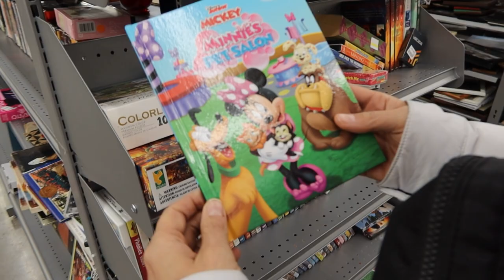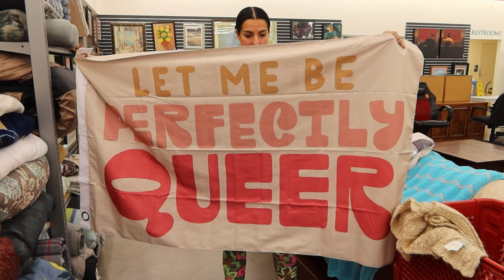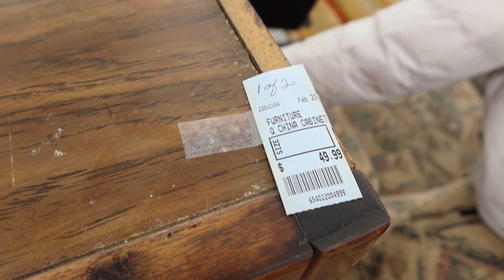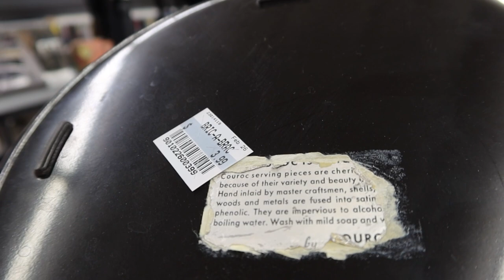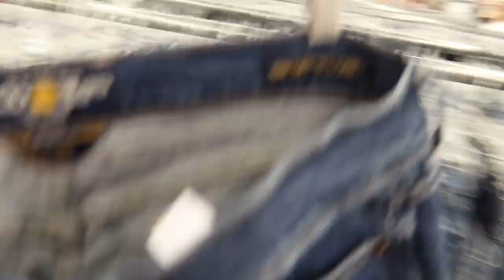COME THRIFTING WITH US AT SALVATION ARMY50% off day Part 1